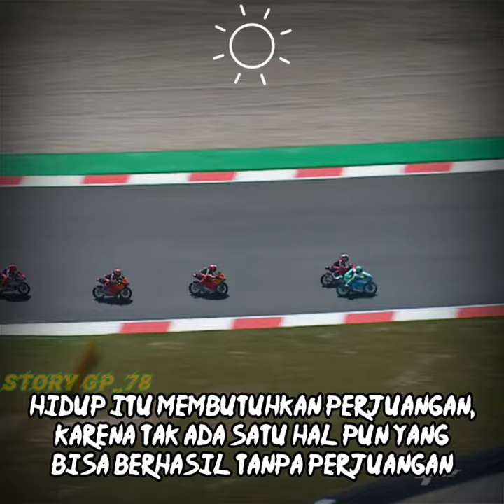Story Wa Moto 3 Dennis Foggia X DJ Damon Vacation